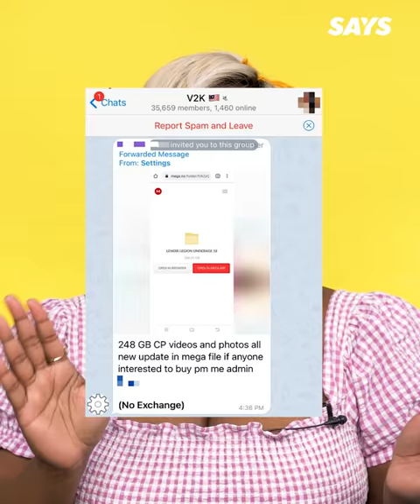V2K Telegram Group? Peeping Toms?! 😦 | NANDINI SAYS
First it’s the V2K Telegram group sharing unsolicited photos and videos of women and selling child pornography.

Then, it’s a Peeping Tom case at a bar in Klang.

Dei, why like dis?

Production Crew:
Producer - Nandini Balakrishnan
Videographer - Amirul Ashraf
Audio - Kylie Chia
Editor - Kylie Chia